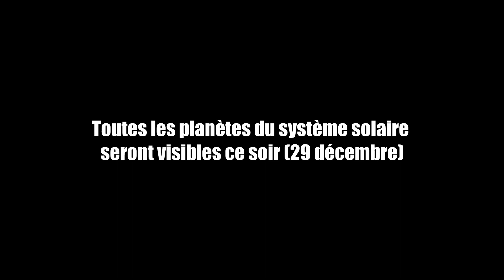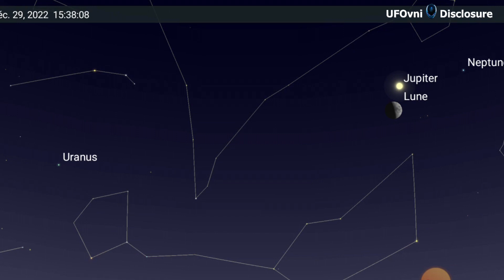Grand Tour du Système Solaire, toutes les planètes en un clin d'œil – observation en ligne